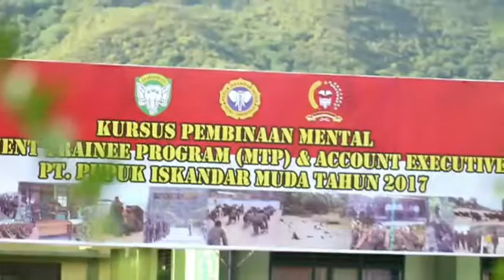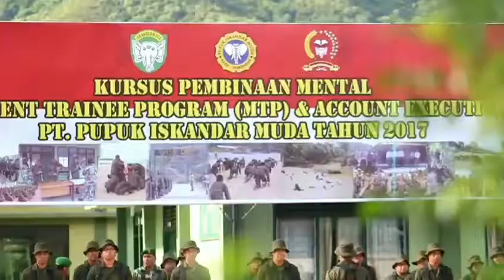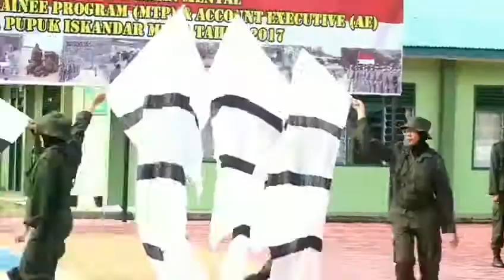PENUTUPAN ACARA PIM DI RINDAM ISKANDAR MUDA